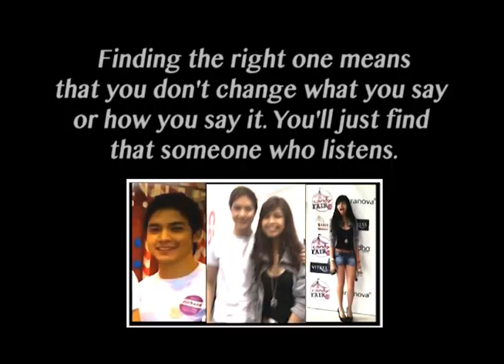So It's You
ALDUB MV for 3rd year ANNIVERSARY